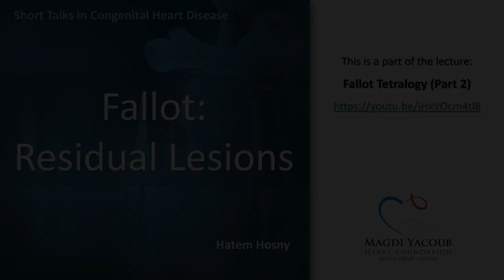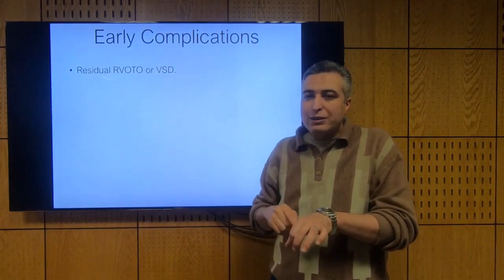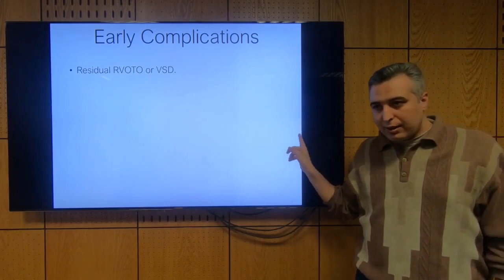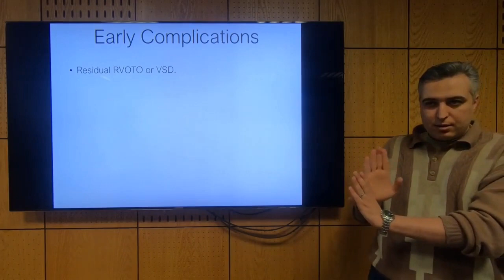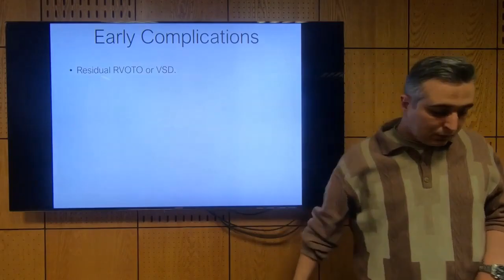Fallot - Residual Lesions - Hatem Hosny